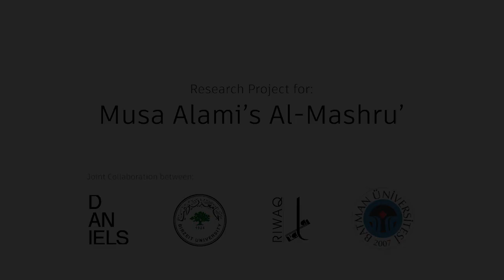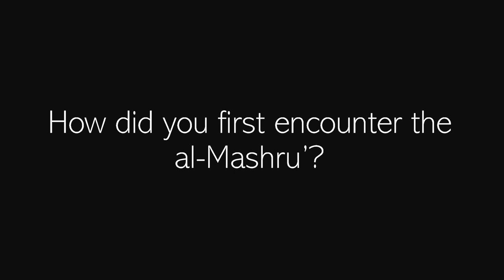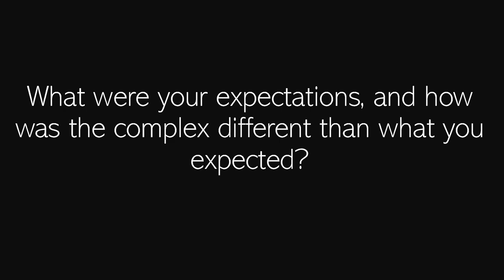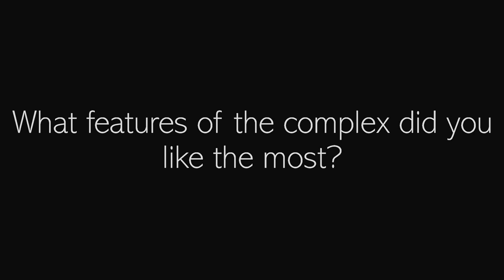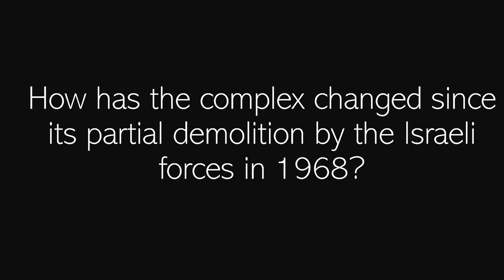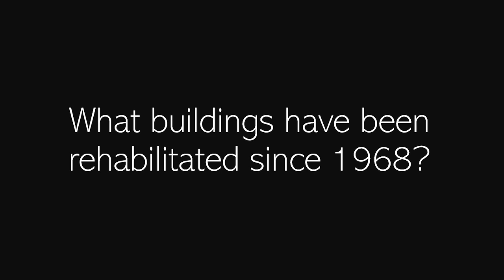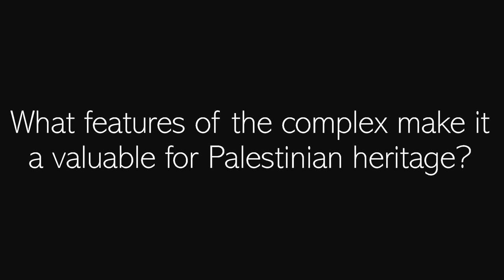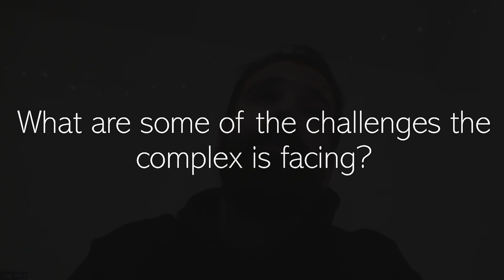Musa Alami's Al-Mashru': Loay Deick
Loay Dieck is a practicing Architect holding an MSc in Architecture, Urbanism and Climate Action. He worked in academia as a teaching assistant and junior lecturer at Palestinian Universities. Recently, Loay has been involved in research. He has been studying, through the lens of political ecology, the influence of colonialism and globalization on the evolution of the current capitalist system and its impact on our natural and built environment. Moreover, his research extends to observing the relationship between our socioeconomic systems and worldwide climate change.